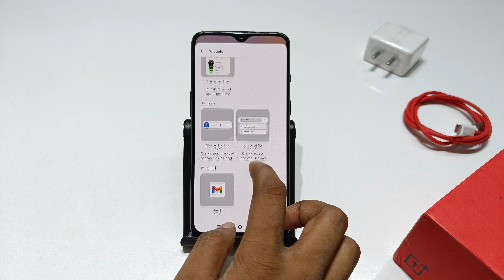how to add widgets on home screen in oneplus 7t,pro | oneplus 7 me google search bar kaise add kare